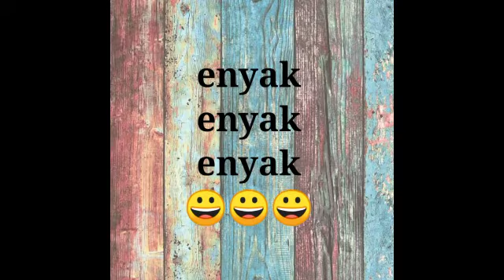Masak SOP Keong